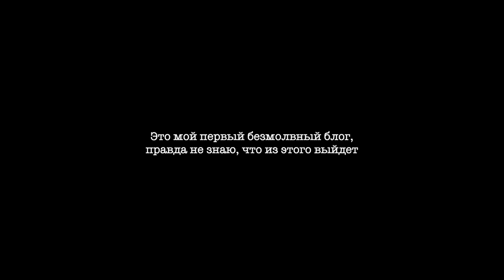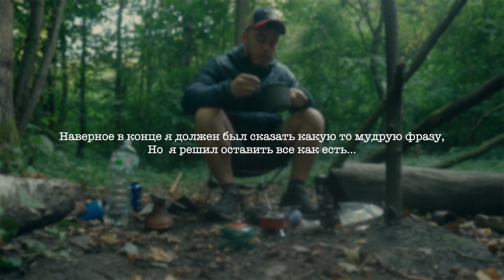БЕЗМОЛВНЫЙ БЛОГ/SOLO HIKING/ПОХОД/ НОЧЬ В ЛЕСУ/ЧТО БЫЛО ДАЛЬШЕ?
Это мой первый безмолвный блог, это новый формат съемок для меня и для вас, хочу узнать ваше мнение, зашло вам, продолжать в этом же стиле или лучше комментировать весь процесс похода.